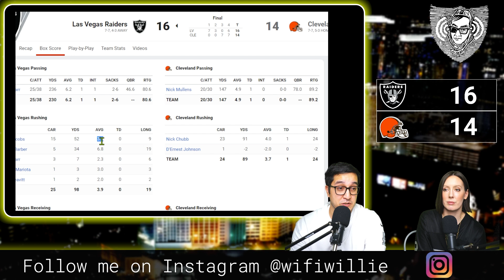Another Comeback? Raiders vs Browns Recap | WifiWillie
The Las Vegas Raiders defeat the Cleveland Browns with a field goal by Daniel Carlson in the final seconds; Derek Carr's pass to Zay Jones set up the game-winning play.